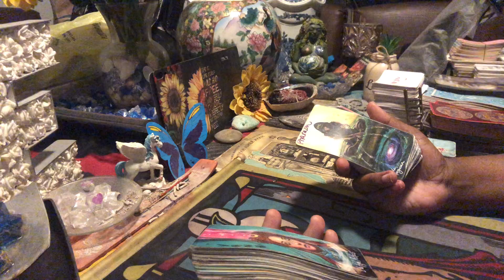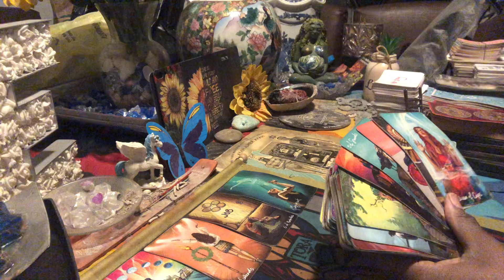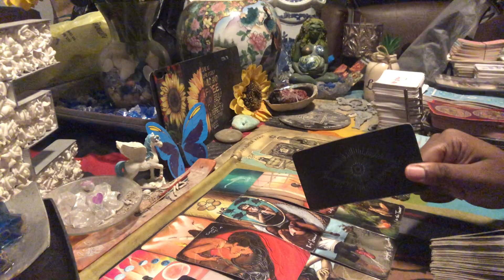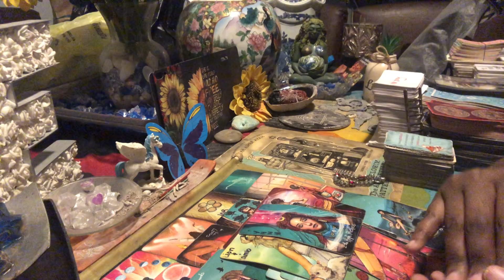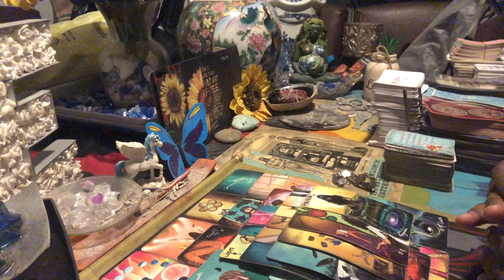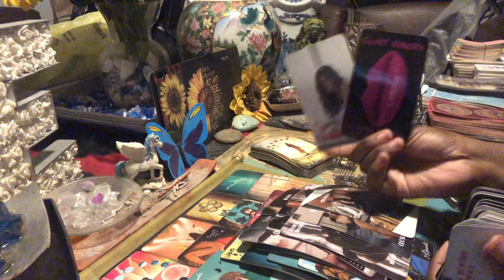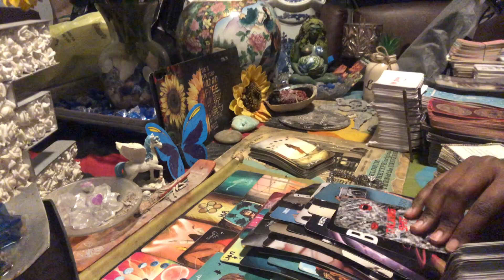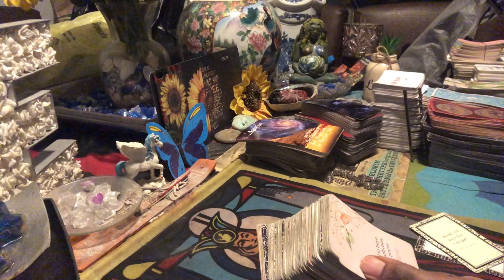It’s a couple energies sending bad juju a feminine way these people energy is disgusting🤢/karma🕊⚡️